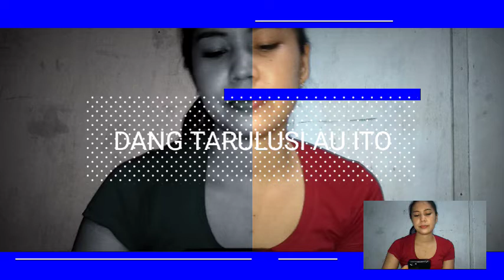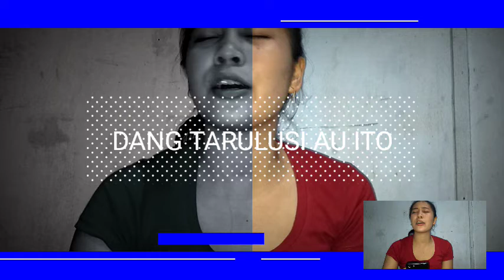LAGU BATAK TERBARU 2020 (COVER DANG TARALUSI AU ITO)